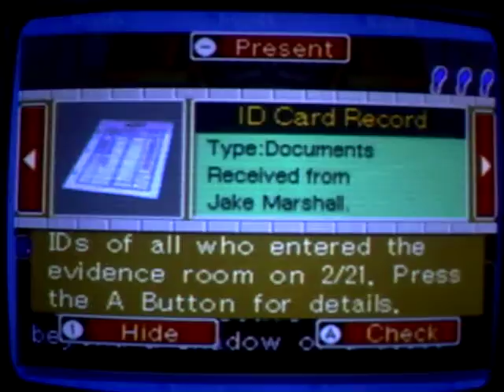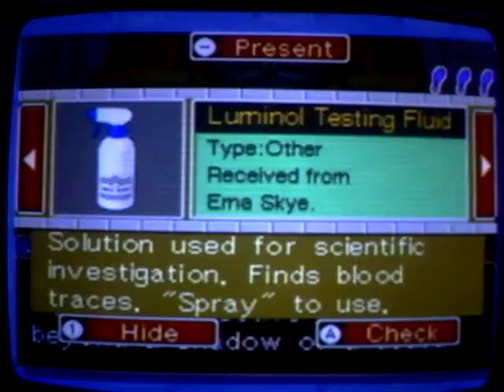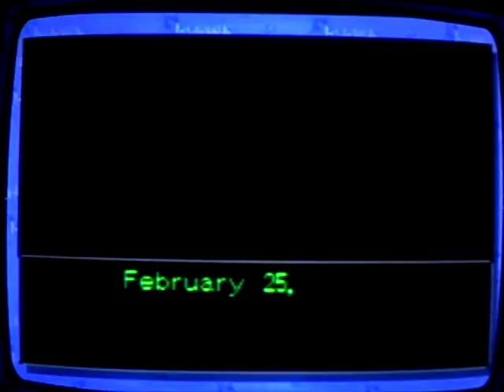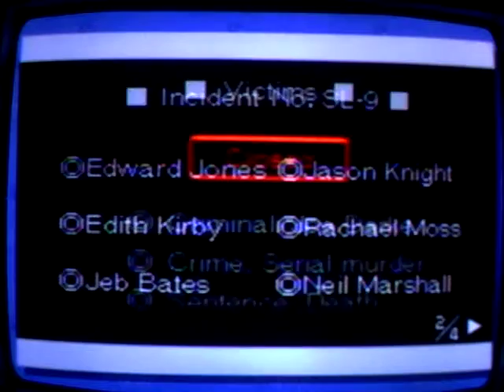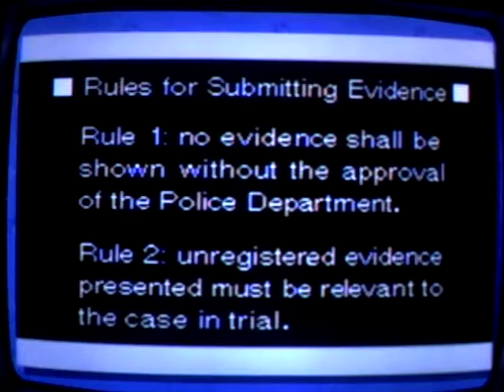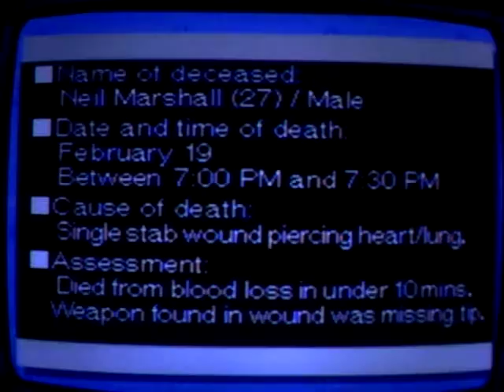Phoenix Wright Ace Attorney Wt-Ep 58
Episode 58

Rise from the Ashes Part 25